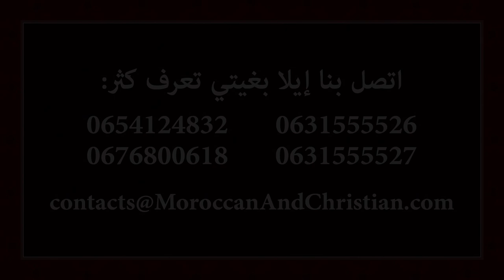مغربي ومسيحي | كيفاش المغاربة المسيحيين كيعبدو الله؟ الجزء ١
كيفاش المغاربة المسيحيين كيعبدوا الله، واش كيجتمعوا باش يخططوا للانقلابات مثلا؟ واش كيتجمعوا باش يتجسسوا على البلاد؟ واش يتجمعوا على البلا؟ ولا هما مجرد ناس عاديين كيتجمعوا باش يعبدوا الله بطريقتهم الخاصة بهم كمغاربة مسيحيين؟ هاد المقطع غادي نشوفوا فيه كيفاش المغاربة كيعبدوا الله.